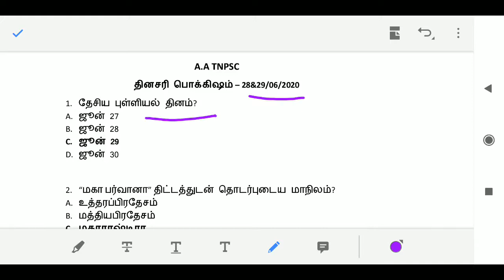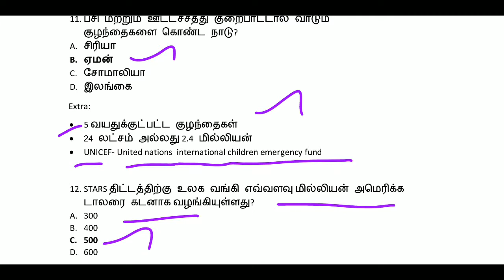Daily current affairs in tamil/ 28&29-06-2020/ தினசரி பொக்கிஷம் 📝